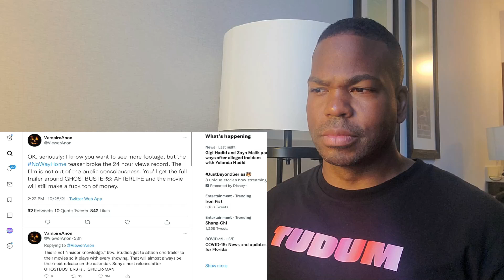Spider-Man No Way Home Trailer 2 “Leaked” Footage Explained & Update | Reaction!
Watch Tyrone Magnus's Spider-Man No Way Home Trailer 2 “Leaked” Footage Explained & Update | Reaction!

ATTENTION!!!